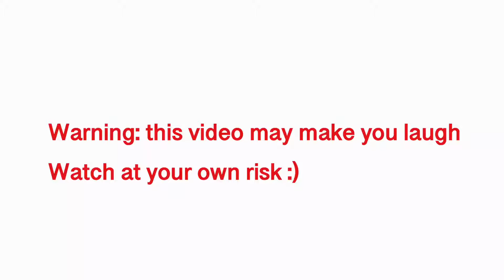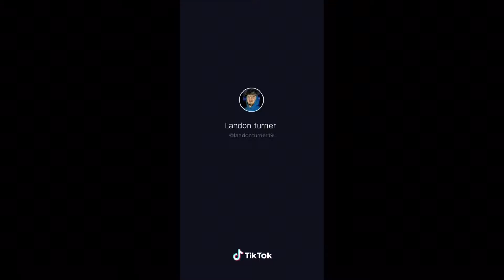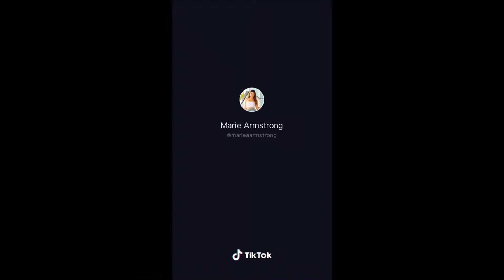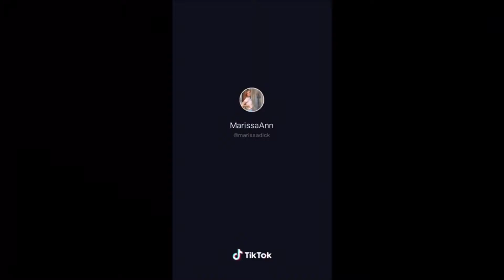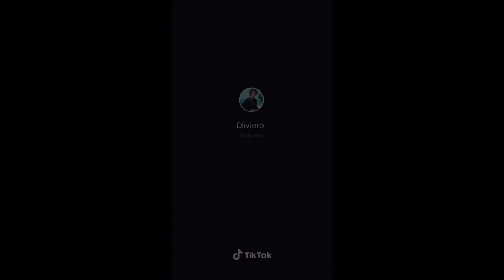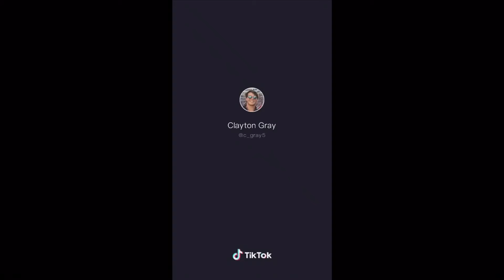TRY NOT TO LAUGH CHALLENGE 1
I got all these videos from tik tok, the usernames of the owners are with each video.
Comment if you laughed and if you did, what part?